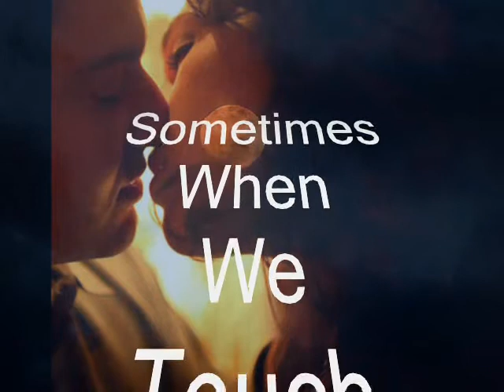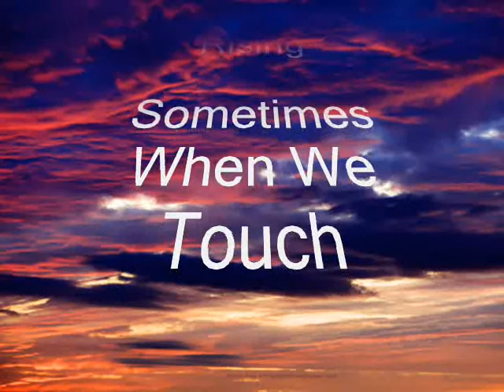Robin Donald sings Three Pop Ballads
Australian tenor ROBIN DONALD sings 'Three Pop Ballads' ON THE ROAD AGAIN, BAD MOON RISING, SOMETIMES WHEN WE TOUCH